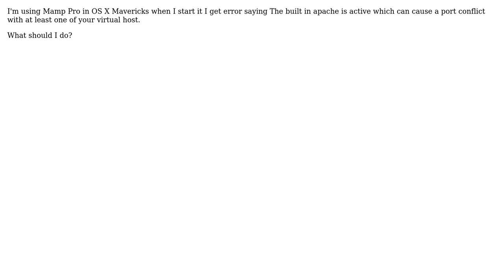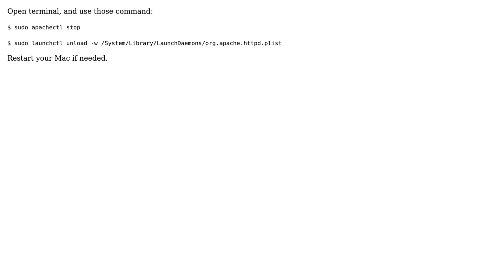Mamp Error in OS X Mavericks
With thanks & praise to God, and with thanks to the many people who have made this project possible! You are responsible for your own actions.